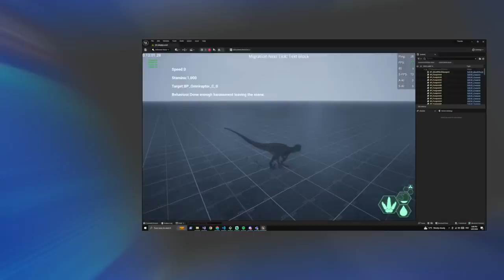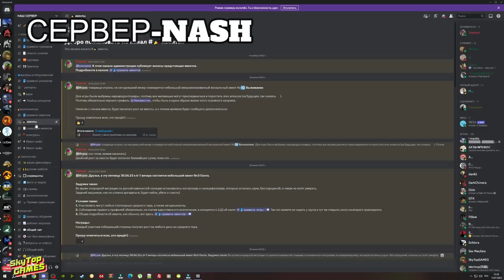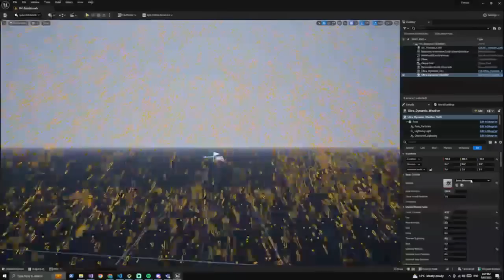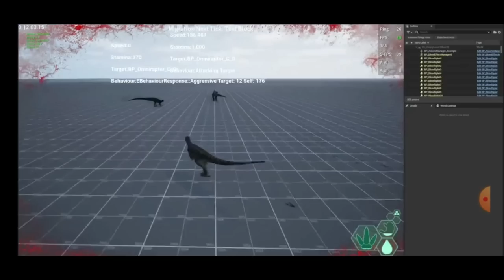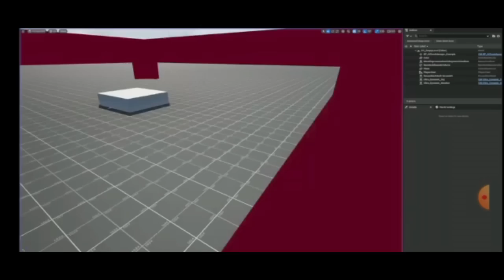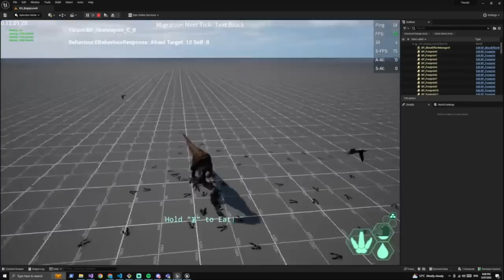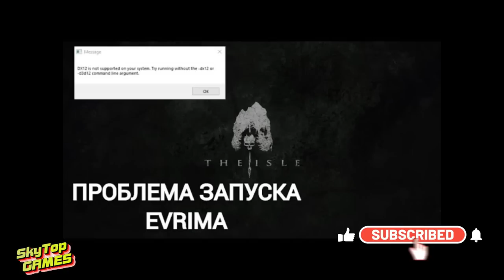THE ISLE EVRIMA. НОВОСТИ. ПОГОДА В ИГРЕ. МОНОЛОФОЗАВР. ИИ. СИСТЕМА МИГРАЦИЙ.РОСТЕР ДИНОЗАВРОВ.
✅СЕРВЕР PATH OF TITANS- НАШ. NASH.

ТАЙМ КОД
00:00 ВСТУПЛЕНИЕ
00:54 СЕРВЕР NASH
02:24 ПОГОДА В ИГРЕ
04:05 СИСТЕМА МИГРАЦИЙ,ИСКУСТВЕНЫЙ ИНТЕЛЕКТ
06:46 РОСТЕР ДИНОЗАВРОВ В ИГРЕ
06:59 КАНИБАЛЫ В ИГРЕ
07:22 3 НОВЫХ ДИНОЗАВРА
08:11 DX12
08:34 МОНОЛОФОЗАВР
08:48 ТРИЦЕРАТОПС
09:11 ИСЛА СПИРО УДАЛЯТ
09:55 СТЕГОЗАВРА ОТКЛЮЧАТ